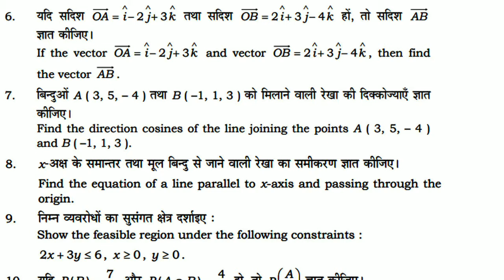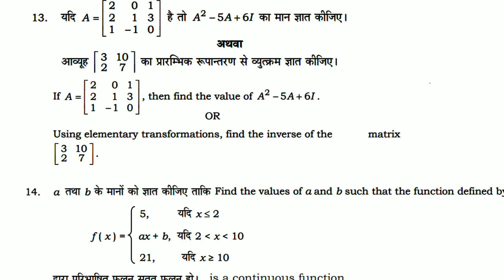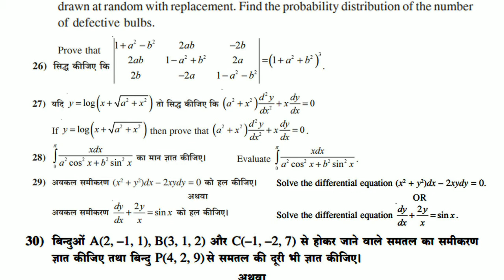Class 12 Math CBSE Board || NCERT Board || Yearly Model paper 2019-20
Hi,
I am Akhilesh, you will find the following things on my channel:
Class 5th, 8th, 9th , 10th, 11th and 12th Maths and Science Chapter Solution and All Exam Papers from all around the India.

( जयहिंद )